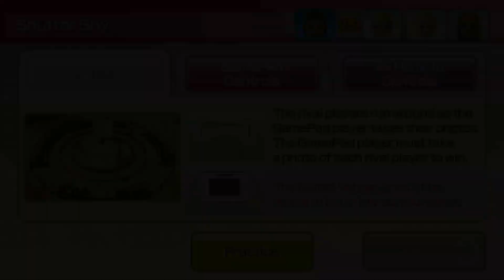Wii Party U - Highway Rollers: Vs. Master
Man, Master level is so much harder in this game than the original Wii Party.